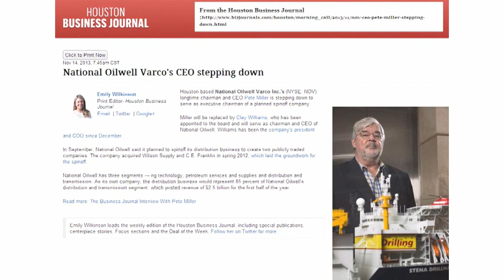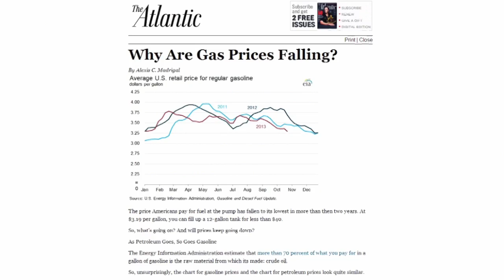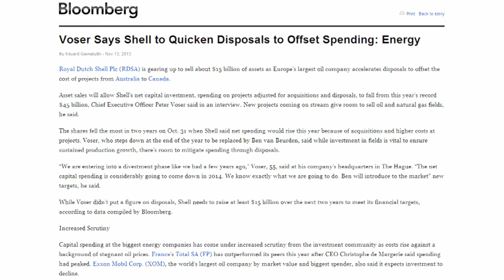U.S. Oil Production Exceeds Imports for the First Time in 18 Years | Digging for Value - 11/14/13